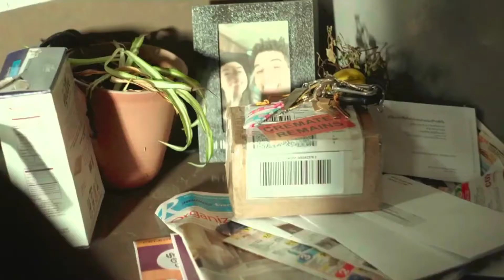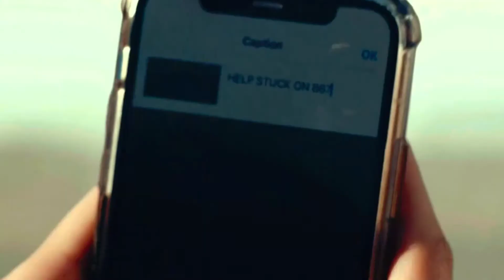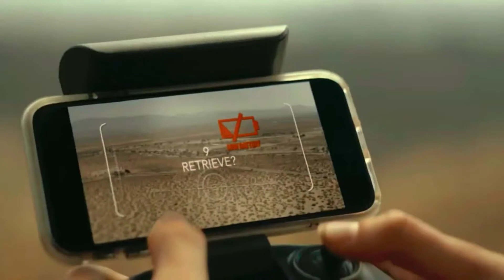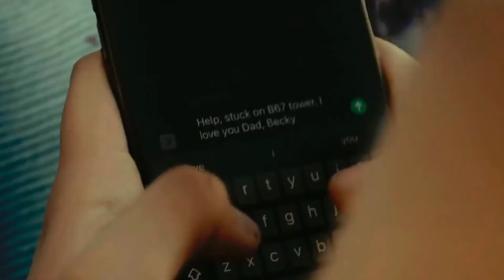Fall (2022) Explained hindi - urdu_ umar film review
Hello!
I am Muhammad Umar sharing with you the experience I am going through.